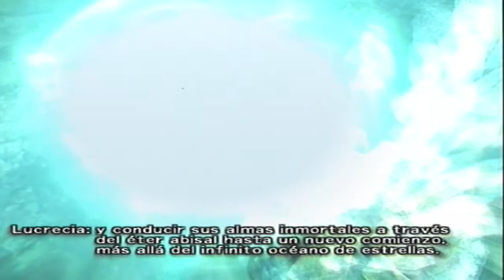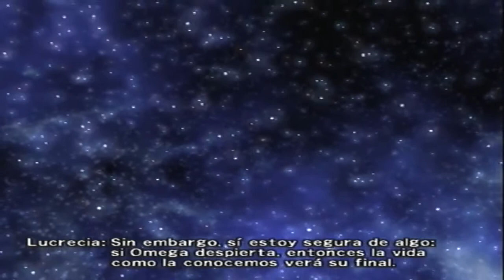Walkthrough - Dirge of Cerberus: Final Fantasy VII #8